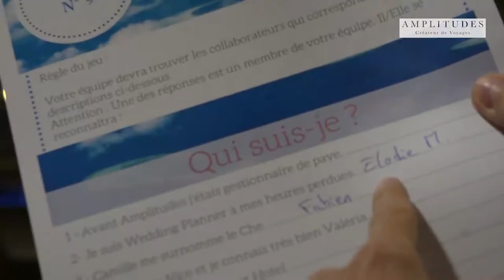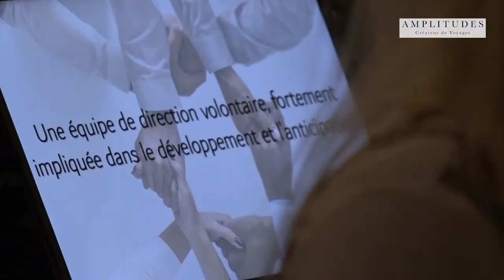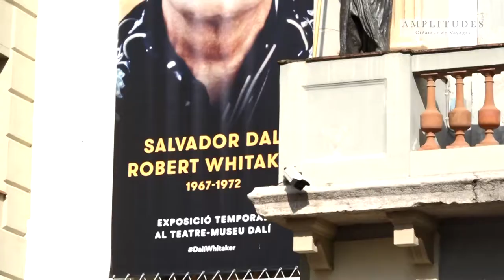Eductour Espagne Groupe Amplitudes Voyages